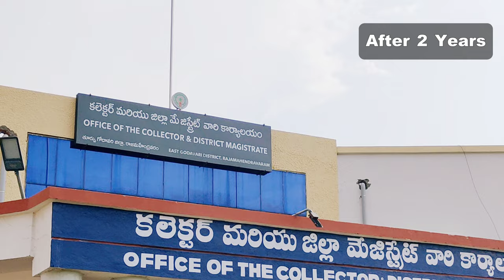Adheera Short Film 2022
This short film is recorded within and the premises of our school ,exploring Women Safety application " Disha " by the Team RJY Gurukulam.